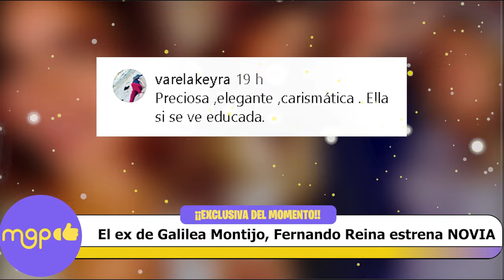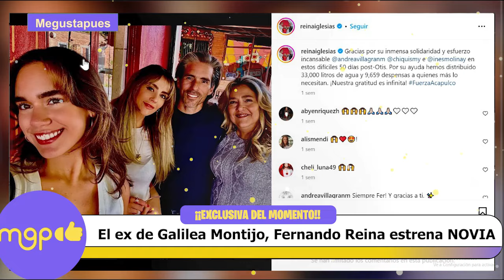El ex de Galilea Montijo, Fernando Reina estrena NOVIA.